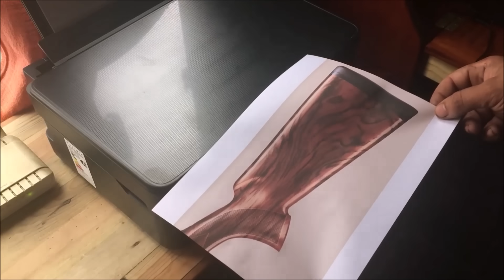BALLESTA CASERA de MADERA y PVC -BALLESTA ARTESANAL TALLADA Y PIROGRABADA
Hola amigos en este video les muestro algo distinto a lo de siempre : UNA BALLESTA ...
 Es mi primera vez haciendo algo asi, me quede conforme con el resultado..me gustaria en un futuro cambiar el arco por uno mas potente ..me gustaria saber tu opinion !!
 Le  hice un pequeño tallado y pirograbado para decorarla..
 MUCHAS GRACIAS POR VERME !! DEJAME UN LIKE SI TE GUSTAN MIS VIDEOS !!